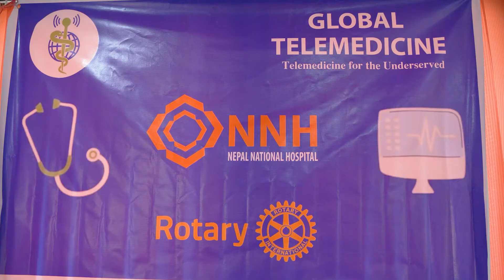Global Telemedicine Overview Video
Learn more about our Global Telemedicine in Nepal!